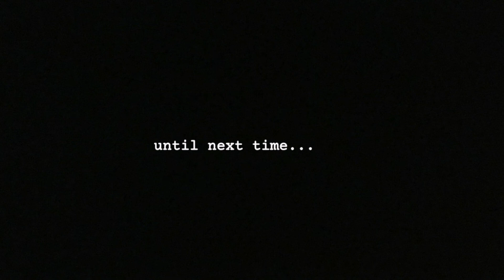Roaming Lamventures | 008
Back in December 2020, we kicked off the end of the year with a little hike to Stoddard Peak for sunrise. Not a single soul in sight and had the whole peak to ourselves. I'm definitely not a morning person but the sunrise was too crazy gorgeous not to be giddy and excited. Enjoy! :)